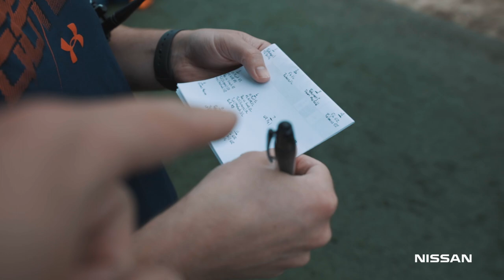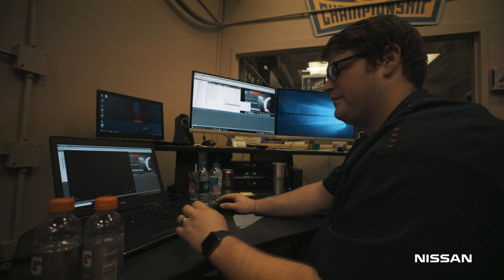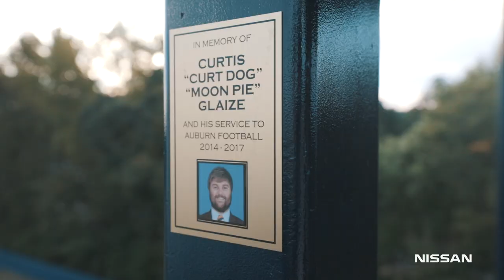Auburn football practice footage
Season: One Twenty Six. Episode Eight